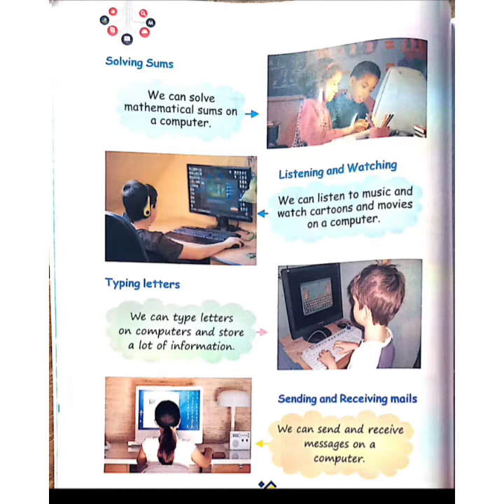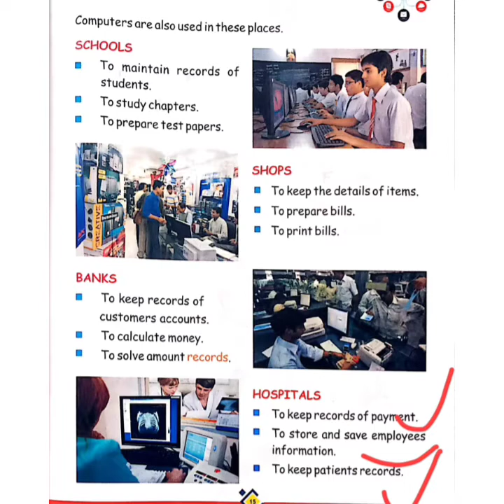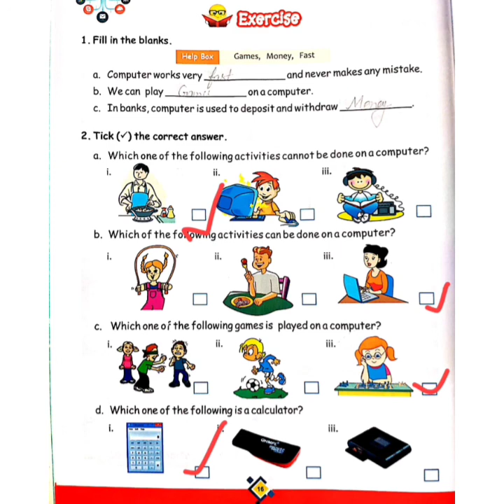Class-1st | computer | lesson 2| part 4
presented by Ma'am Anjali Singh